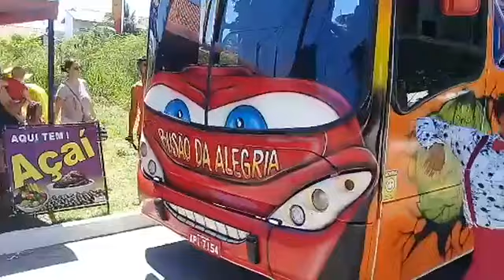TV ITAIPUAÇU WEB - Praça do Ferreirinha no dia das crianças neste sábado (12/10) com 2 eventos;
Ao vivo na Praça do Ferreirinha no dia das crianças neste sábado (12/10) com 2 eventos; um da Prefeitura de Maricá com shows e distribuição de brinquedos e o outro na rua ao lado com a Inauguração do Busão da Alegria de Itaipuaçu.